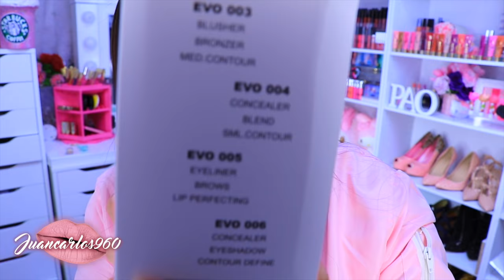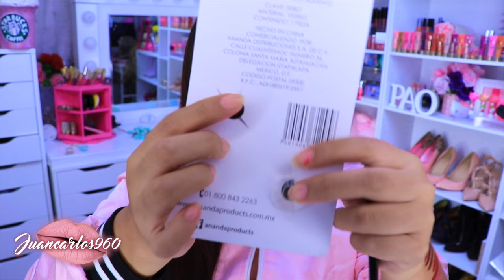ABRIENDO CAJAS DE MAQUILLAJE ME EMOCIONE